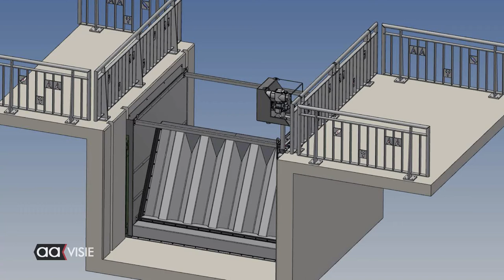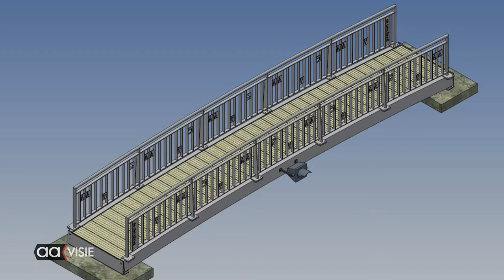Vechtstromen plaatst nieuwe stuw tussen Loolee en Almelose Aa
De stuw tussen de Loolee en de Almelose Aa regelt de toevoer van water naar het centrum van Almelo. De oude stuw die handmatig werd bediend wordt vervangen door een moderne en bredere versie die de watertoevoer automatisch regelt afhankelijk van de waterhoogte in de Loolee.